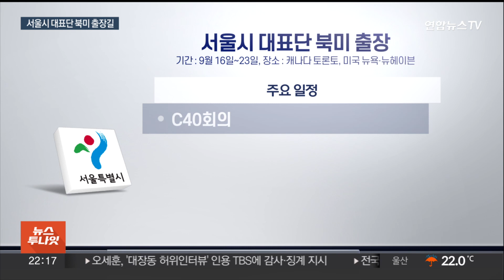서울시 '범지구적 기후위기' 논의…대표단 북미 출장길 / 연합뉴스TV (YonhapnewsTV)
서울시 '범지구적 기후위기' 논의…대표단 북미 출장길

[앵커]

오세훈 서울시장을 비롯한 서울시 대표단이 기후 위기 대응 방안을 논의하기 위해 북미로 향합니다.

세계 도시간 협의체 회의에서 범지구적 해결 방안을 모색하는 한편 환경친화적인 도시 개발 사례 등을 확인해 서울에 적용할 수 있는 대응을 구상할 예정입니다.

[기자]

기후 변화 대응을 논의하는 도시기후리더십그룹, C40.

지구 온실가스 배출에 책임이 있는 대도시들의 시장들이 모여 대응 방안과 성과를 논의하는 운영위원회가 우리 시간으로 오는 20일 미국 뉴욕에서 열립니다.

오세훈 서울시장 등 서울시 대표단이 회의 참가를 위해 북미 출장길에 오릅니다.

오는 16일부터 23일까지 캐나다 토론토와 미국 뉴욕, 뉴헤이븐을 방문하는데, 주요 일정인 C40회의에 이어 UN기후정상회의 도시 세션에도 참가합니다.

또 뉴욕과의 친선도시 MOU를 체결하고, 온실가스 감축을 목표로 조성된 친환경 우수단지를 찾아 도시 개발 사례도 살필 예정입니다.

서울의 새 도시 브랜드도 외국에 처음으로 선보입니다.

토론토 돔구장인 로저스 센터를 시작으로 '서울 마이 소울' 브랜드를 알립니다.

[오세훈 / 서울시장] "행복하고 기쁘고 온갖 즐거운 일들이 벌어질 듯한 그런 도시다, 재미있는 도시다, 가보자, 투자해보자, 살러 가자. 이런 느낌을 주고 싶은 게 이 브랜드의 뜻이 되겠습니다."

오 시장은 또 예일대를 찾아 '약자와 동행하는 글로벌 도시 서울'을 주제로 특별 강연을 진행할 예정입니다.

(끝)